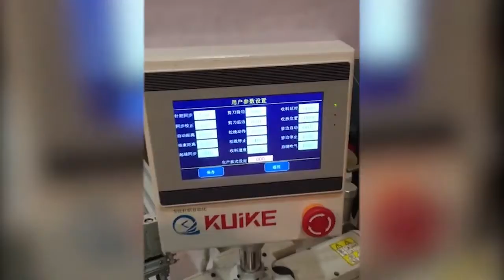Test video on no streatchable fabric Model QK-342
Automatic Two-Needle Hemmer,Sleeves and Bottoms QK-342
Test video on no streatchable fabric, each product is rigorously tested before delivery.